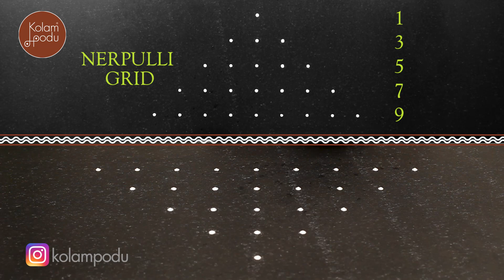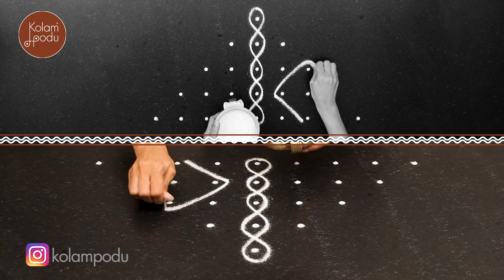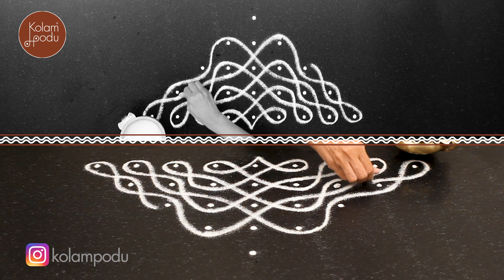TRIANGLE KOLAMS 1|| ONE GRID NINE SOLUTIONS || CREATE.COMBINE.CONSTRUCT || KOLAM PODU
One Grid Nine solutions is all about exploring and showcasing the various design possibilities using just one chosen grid format, and sticking to the rules of Sikku Kolam.

Please let us know your comments to be able to serve you better. Feedback always matters!

Life is beautiful if we choose for it to be :)